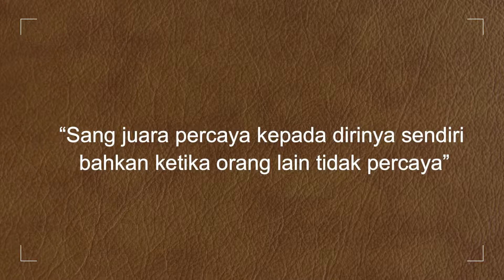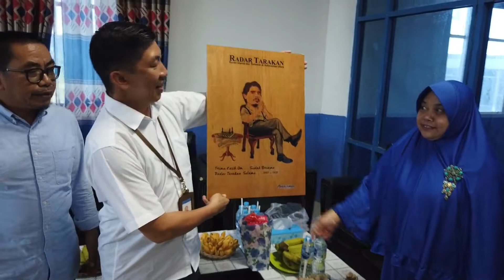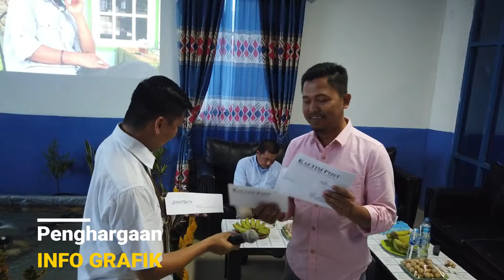Special Moment....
Kameramen : Rury Jamianto
Editor            : Rury Jamianto